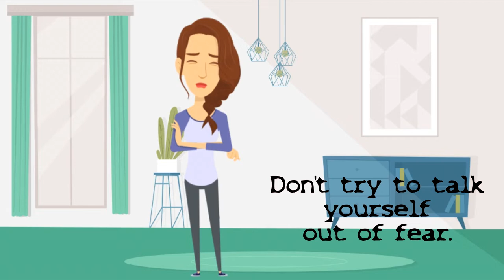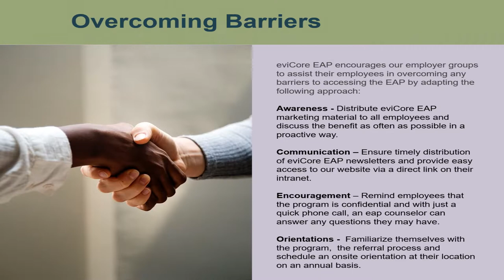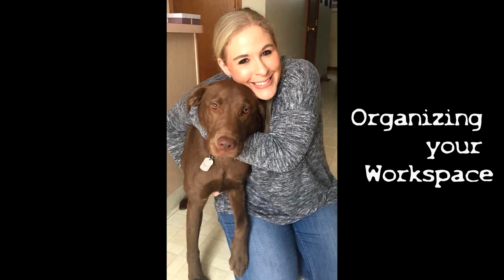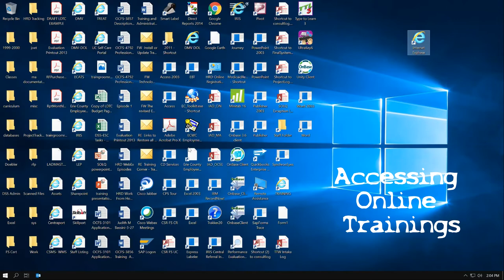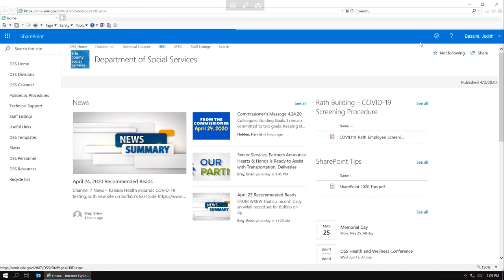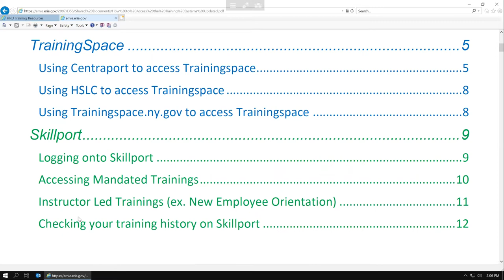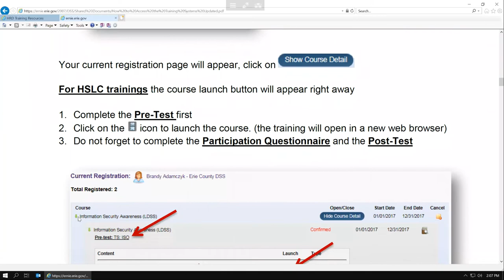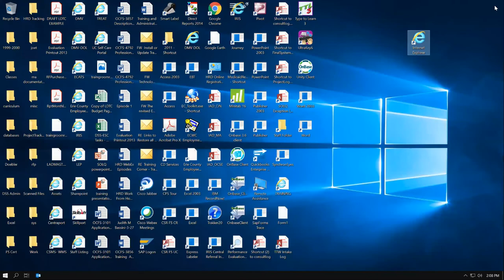Season 4; Episode 2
Episode 2 Topics: "Resilience", "Organizing Your Workspace", & "Accessing Online Learning Systems"
Your HRD team is happy to bring you Episode 2 of our 2020 Health & Wellness Conference!

Feel free to bounce around if you like. The segments are broken down below. Just click on the time stamp to get to that part of the episode.

-- an informative introduction and conclusion from HRD Director Robert Frank,
-- "Resilience" - a Health & Wellness tip from Andrea Huber (at 2:06),
-- A brief "commercial" for Evicore's EAP Orientation Program for ECDSS workers (at 6:25),
-- "Organizing Your Workspace" - a Working Remotely tip from Stacey Dunmire (at 7:13),
-- "Accessing Online Learning Systems" - a Technical Tip from Judi Bassini (at 9:01).

Please send any comments, questions, or suggestions to Melissa Eloff at her county email.

Thank you for taking the time to watch! Be well!